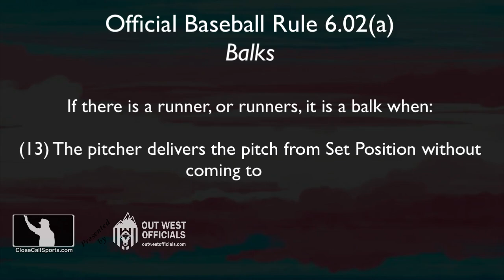E112-4 - Trio of Twins Tossed as Lance Barrett Ejects Rocco Baldelli (No Balk) & Michael Taylor (K3)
HP Umpire Lance Barrett ejected Twins manager Rocco Baldelli for arguing a balk no-call on Tigers pitcher Joey Wentz, later ejecting Minnesota's Michael A Taylor & Derek Shomon (assistant hitting coach) over a called third strike. Report

A pitcher, with runner(s) on base, must come to a stop prior to delivering the ball to the batter if employing Set Position. Baldelli didn't like Wentz's high set technique and wanted in balked...but the crew said no.